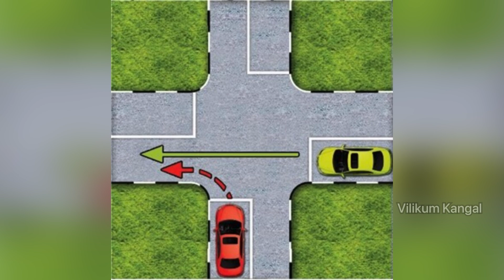Singapore Traffic Rules at Junction without Traffic Lights | எந்த கார் செல்வதற்கு முன்னுரிமை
Traffic Rules at Junction without Traffic Lights